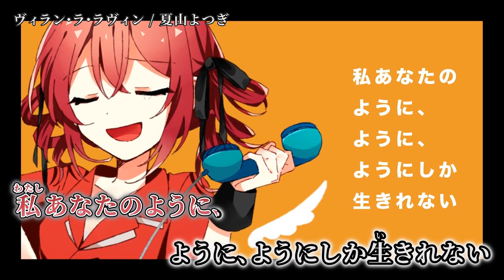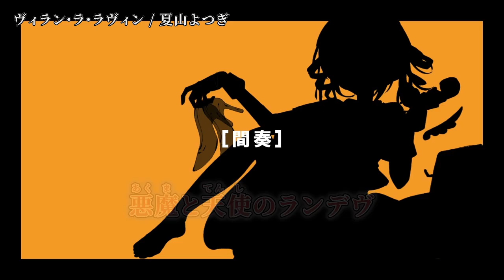【ニコカラ】ヴィラン・ラ・ラヴィン【off vocal】[－3]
「ヴィラン・ラ・ラヴィン」 重音テトSV / 夏山よつぎ のニコカラを作成しました。

音楽 / 映像 - 夏山よつぎ 様